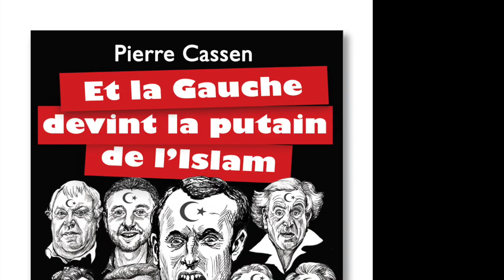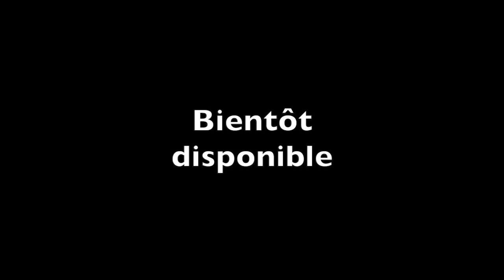Lisez le nouveau livre de Pierre Cassen sur la gauche et l’islam !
Le nouveau livre de Pierre Cassen, « Et la gauche devint la putain de l’islam », vient de paraître aux Editions Riposte Laïque. Dans ce livre, l’auteur, militant de gauche de 1970 à 2005, accuse ses anciens camarades, à travers douze portraits, d’avoir livré la France à l’islam. Une mention spéciale a été réservée à Jean-Luc Mélenchon, cet "insoumis" soumis à l'islam.